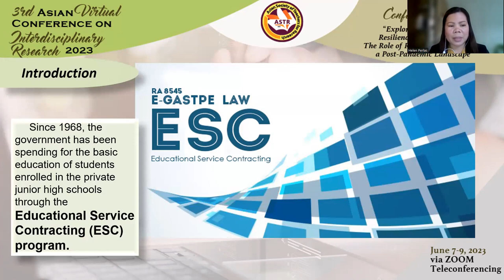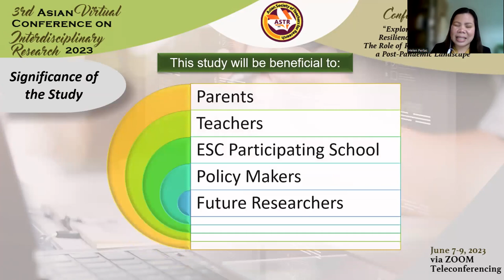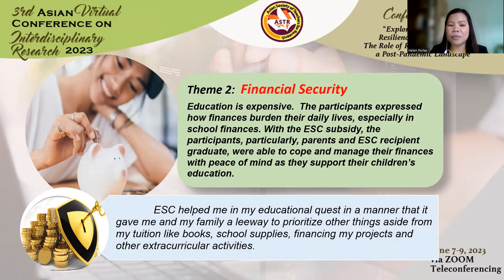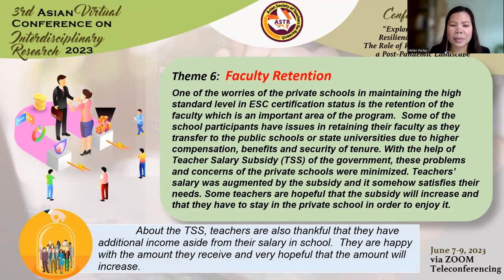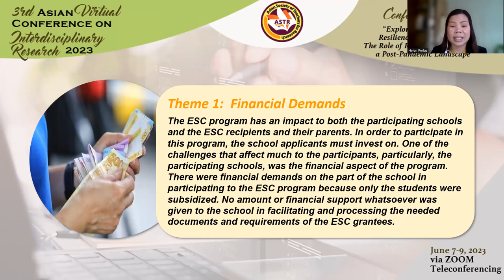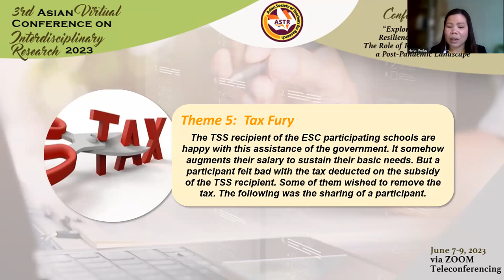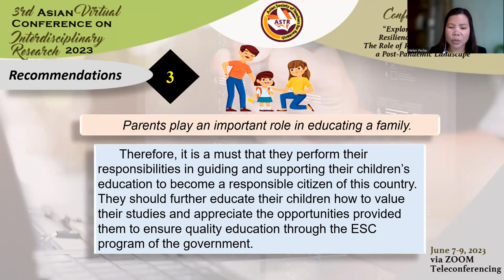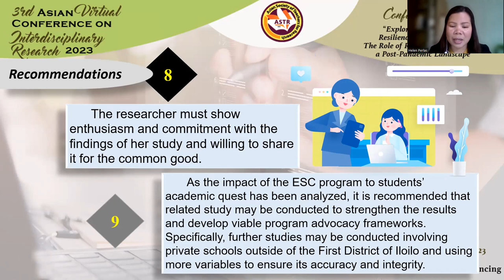The Impact of Educational Service Contracting Program to Students' Educational Quest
A research presentation for AVCIR 2023